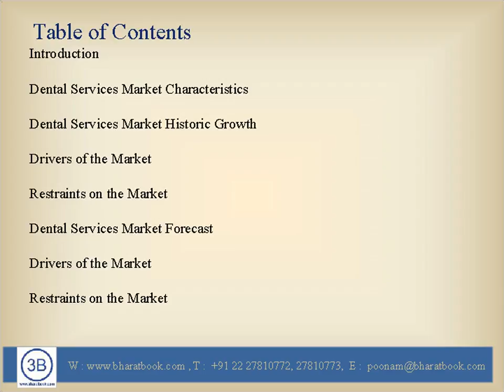Dental Services Global Market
Bharat Book Bureau provides the report, on “ Dental Services Global Market Analytics Report 2016 ”. The report covers market characteristics, size and growth, segmentation, regional and country breakdowns, competitive landscape, market shares, trends and strategies for this market. It traces the market’s historic and forecast market growth by geography.